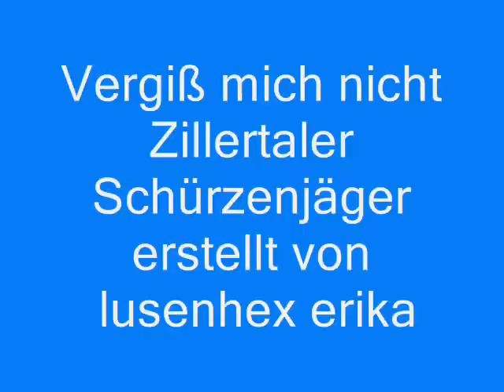zillertaler schürzenjäger vergiß mich nicht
Wir suchen uns immer die Menschen die uns zum Lachen bringen,
 aber am Ende verlieben wir uns doch in die,
die uns zum Weinen bringen.
Erst seit dem du weg bist, weiß ich was du für mich bist.

Ein Mädchen fragte einen Jungen "Magst du mich?"
 - Er sagte nein.
 Sie fragte "Findest du mich hübsch?" -
 Er sagte nein.
 Sie fragte "Bin ich in deinem Herz?" -
 Er sagte nein.
 Als letztes fragte sie "
Wenn ich weg gehen würde würdest du um mich weinen?" -
 Er sagte wieder nein.
 Sie ging traurig davon.
Er packte sie am Arm und sagte
"Ich mag dich nicht, ich liebe dich.
 Ich finde dich nicht hübsch, ich finde dich wunderschön.
 Du bist nicht in meinem Herz, du bist mein Herz.
 Ich würde nicht für dich weinen, ich würde für dich sterben!"